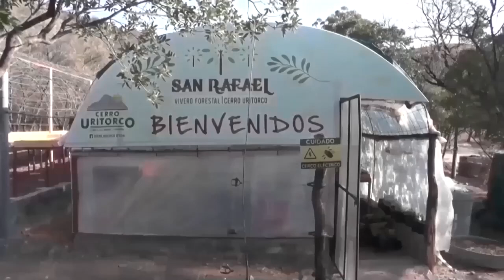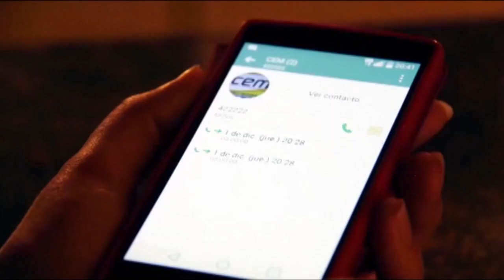NOTICIERO LA ACTUALIDAD - 2DO BLOQUE - 8 JUNIO 2023 - ROTARY CLUB CAPILLA CUMPLE 70 AÑOS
2DO BLOQUE - JUEVES 8 DE JUNIO 2023
* El Rotary Club Capilla del Monte cumple hoy 70 años. Nota a Presidente Juan Carlos Perea y  al Dr. Jorge Najle Comité de Imagen Pública, Integrantes de Rotary Club Capilla del Monte.